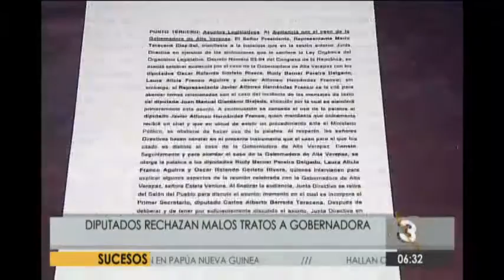Diputados rechazaron denuncia por malos tratos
Indican que no faltaron el respeto a la gobernadora de Alta Verapaz